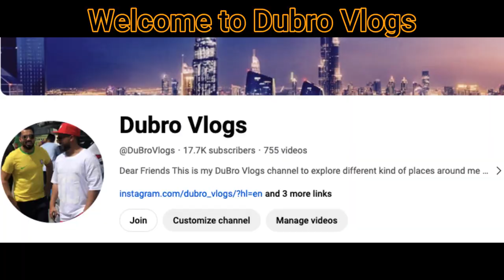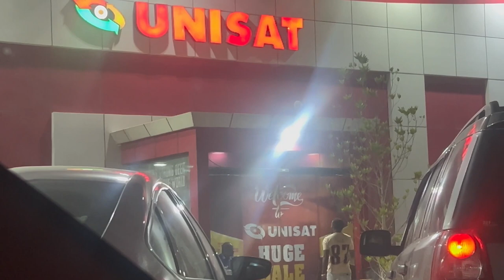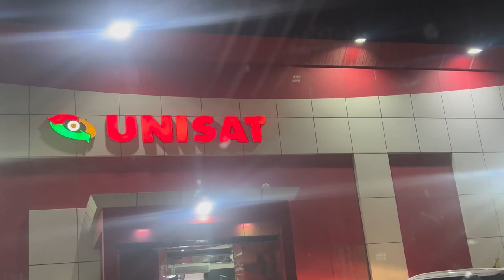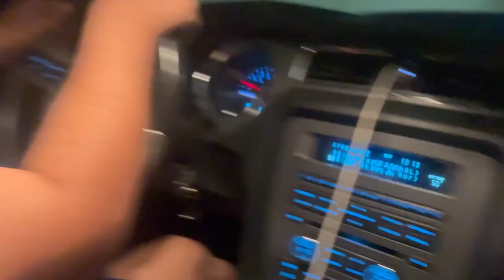ਦਾਰੂ ਖਰੀਦਨ ਲਈ ਦੁਬਈ ਤੋ ਅਜਮਾਨ ਦਾ ਸਫਰ / Alcohal Kharedan lai DUBAI to AJMAN / 24000 Dirham di Daru